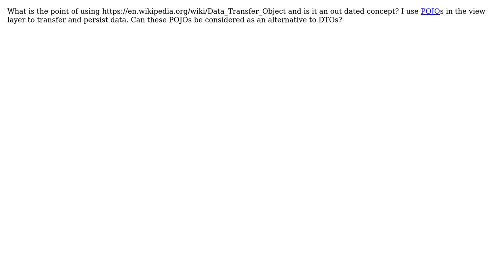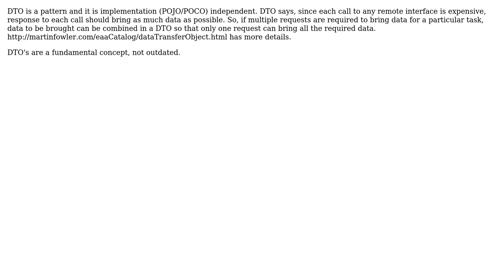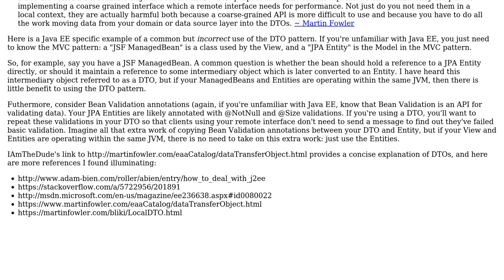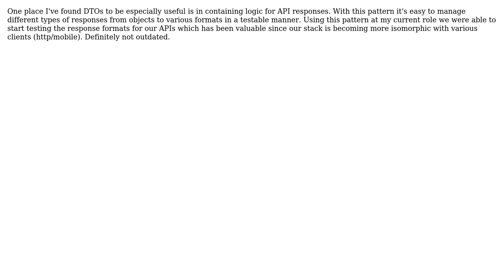Software Engineering: What is the point of using DTO (Data Transfer Objects)? (5 Solutions!!)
Software Engineering: What is the point of using DTO (Data Transfer Objects)?

With thanks & praise to God, and with thanks to the many people who have made this project possible! | Content (except music & images) licensed under CC BY-SA | Music | Images & others | With thanks to user zquintana user Vinoth Kumar C M user theD user Robert Harvey user Michael Borgwardt user Martin Schroder user Juri user DavidS user Caleb and the Stack Exchange Network Trademarks are property of their respective owners. You are responsible for your own actions.